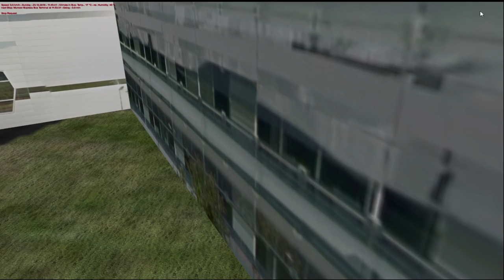[OMSI2] Anrak&Munsan - Daewoo BS106 Facelift .NGV (Line 41)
OMSI2 안락군&문산 맵 41번 운행영상입니다. 차량은 대우버스를 이용하였습니다.

노선(Line) : 41
맵(Map) : Anrak&Munsan
버스(Bus) : Daewoo BS106 Facelift .NGV